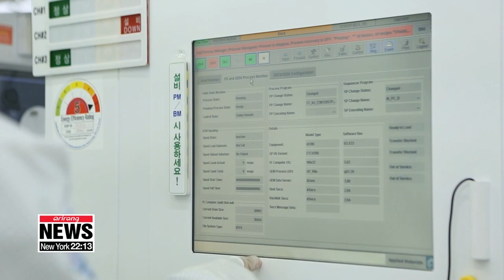Semiconductor export volume and production increase in Korea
반도체 수출•생산 늘어...내년 회복 예상

South Korea's exports fell for the 11th consecutive month this October amid slowing global trade and the on-going U.S.-China trade spat.
But the production and export volume of semiconductors has been going up and demand for chips is expected to rise.
Data shows semiconductor exports, which account for about a fifth of South Korea's total exports, are likely to go up in 2020.
According to the trade ministry on Monday, semiconductor export volume went up 16 percent on-year to more than 25-hundred tons last month.
Between January and October, chip export volume was up 5 percent on-year, and export volume increased by double digits on-year since July.
Semiconductor production also increased.
Data shows chip production in the third quarter went up 8 percent on-year.
But the value of chip exports plunged 26 percent on-year to around 79 billion U.S. dollars in the months through October due to a sharp fall in memory chip prices like Dram and Nand flash on oversupply.
Chip prices plunged 14 percent on-year in the first half of 2019, the biggest fall in about a decade.
The 2019 figure so far is still higher than what was tallied between January and October in 2017 and 2018.
Market watchers say with memory chip prices having bottomed out and global demand for chips to increase on demand from data centers and the wider adoption of 5G technology in AI and IoT, the value of chip exports is expected to recover next year.
Global research institutes expect demand for memory chips to go up by between 5-point-five and 17 percent on-year in 2020.